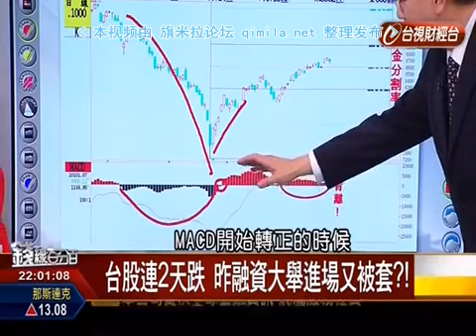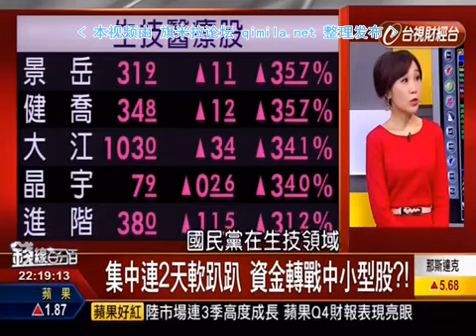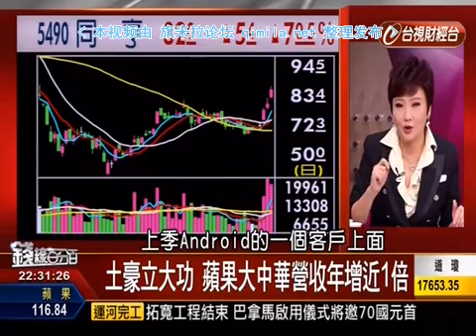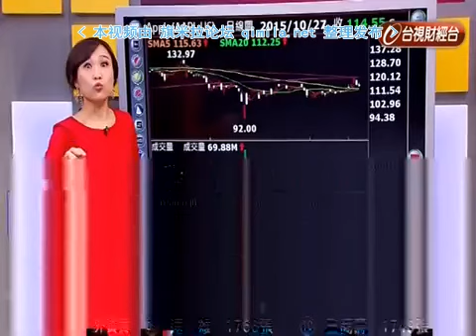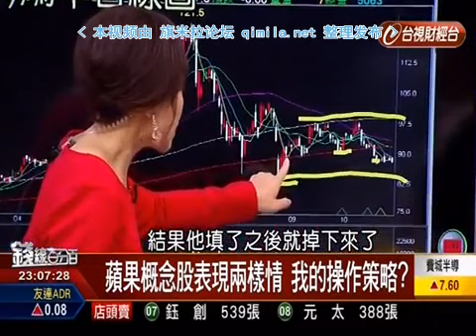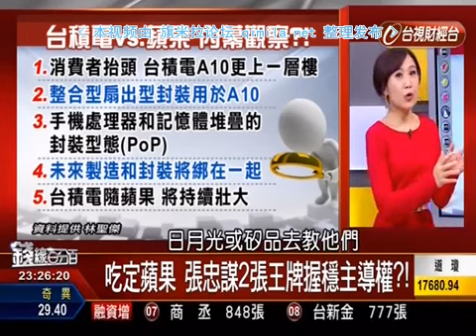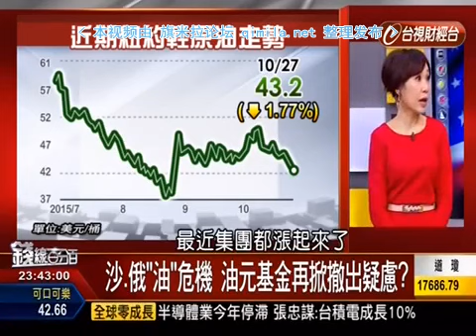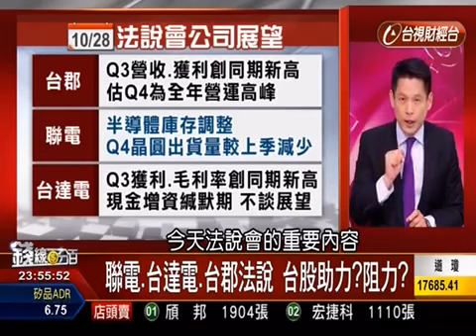钱线百分百2015 10 28